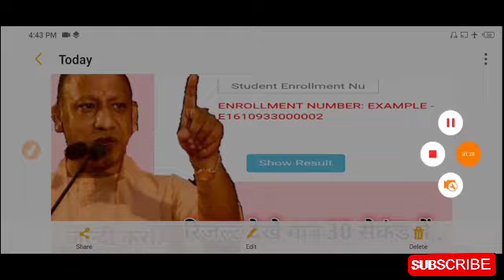Polytechnic odd semester result aa gya | kese chek kare | जल्दी देखो कैसे देखना है 2020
Hello friends...

Polytechnic odd semester result aa gya | kese chek kare |

जल्दी देखो कैसे देखना है 2020